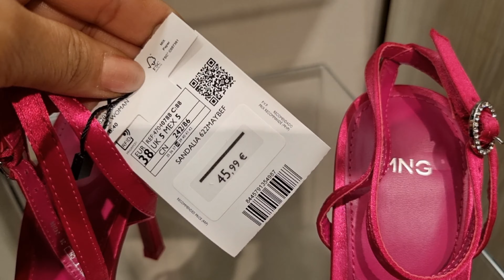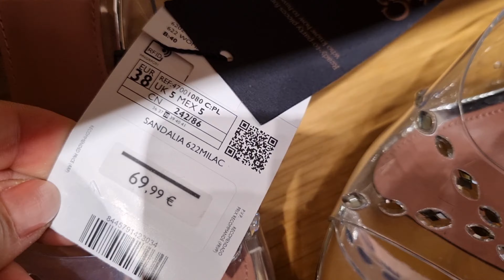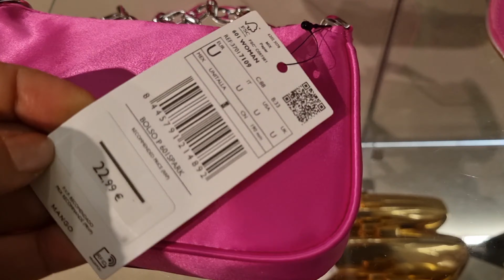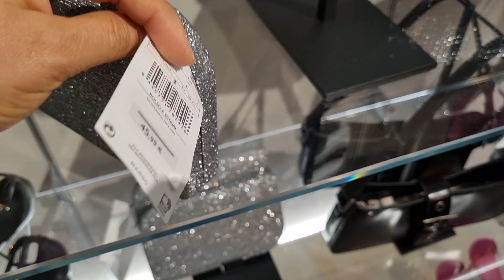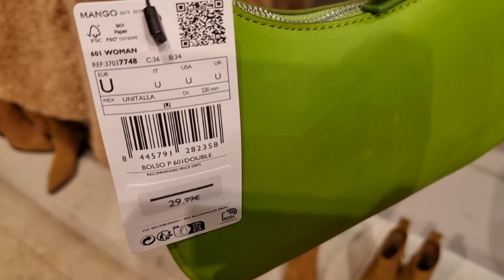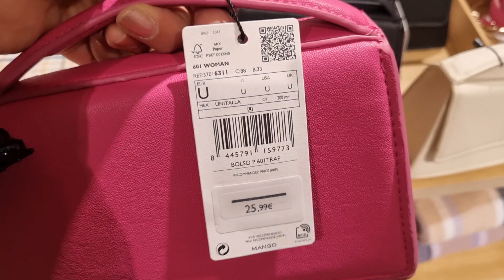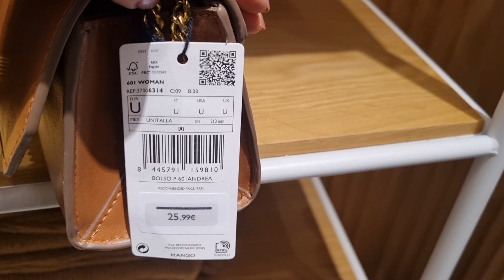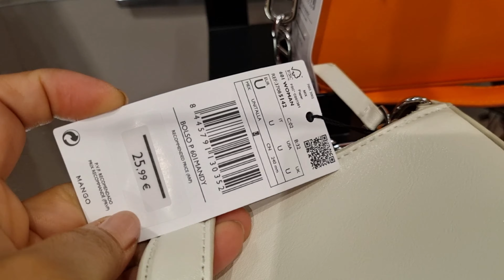MANGO WOMEN'S SHOES & BAGS NEW COLLECTION / NOVEMBER 2022